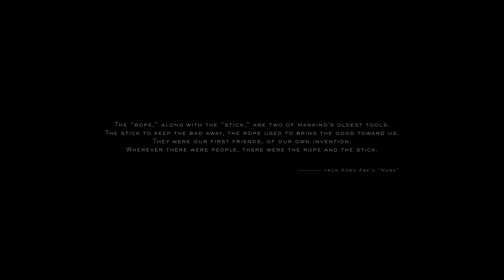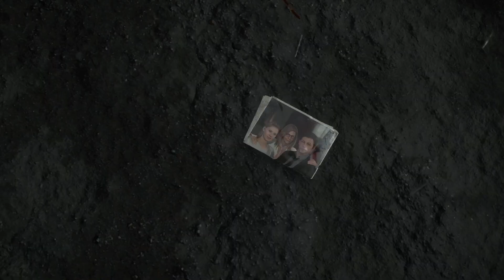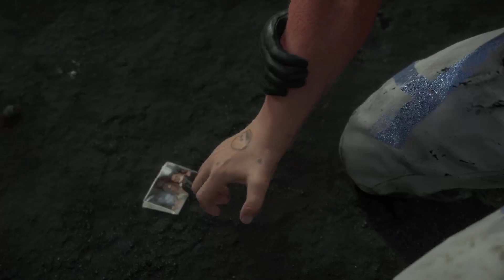Death Stranding (part 1 - 2023)